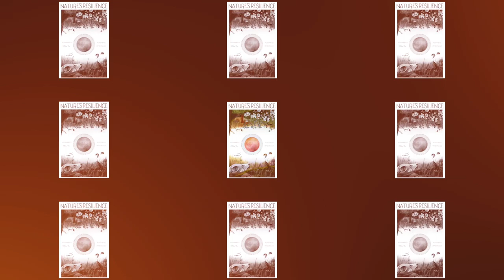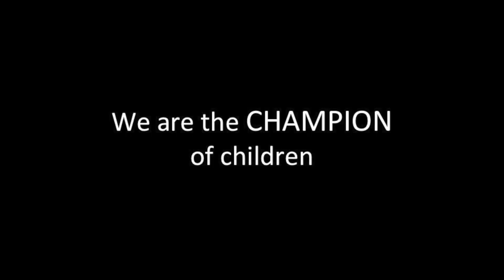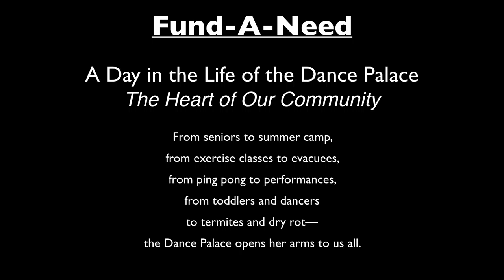Dance Palace Fund A Need Video 2021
The Fun A Need video for 2021, a part of a fundraiser for the Dance Palace